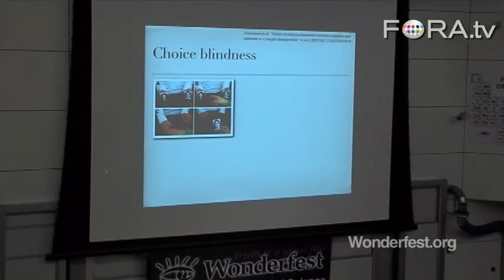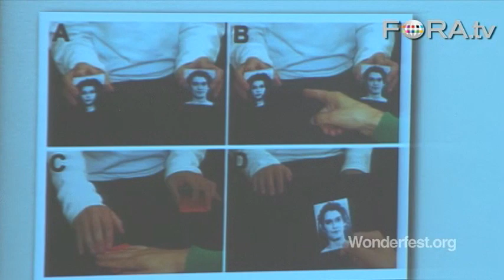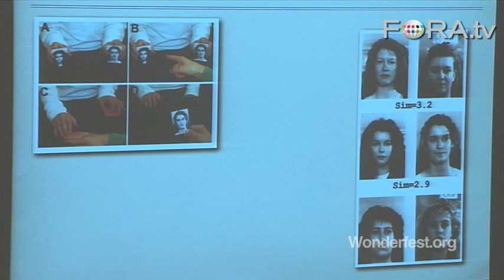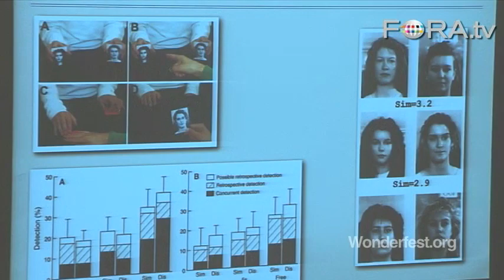Neuromagic: Exploiting Choice Blindness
Luigi Anzivino, Scientific Content Developer at San Francisco's Exploratorium, discusses an experiment that relied on sleight of hand to demonstrate an effect he calls "choice blindness." He explains that not only did subjects not notice that their choice had been switched, but actually attempted to justify the choice they didn't really make.

This program was recorded at the 12th Annual Wonderfest, the San Francisco Bay Area Festival of Science.

Wonderfest's broad goals are best described by its mission statement: Through public discourse about provocative scientific questions, Wonderfest aspires to stimulate curiosity, promote careful reasoning, challenge unexamined beliefs, and encourage life-long learning.

Wonderfest achieves these ends by presenting series of scientific events to the general public. At most of these events, pairs of articulate and accomplished researchers discuss and debate compelling questions at the edge of scientific understanding.

Luigi Anzivino is a neuroscientist, magician, and the Scientific Content Developer at the Exploratorium in San Francisco.